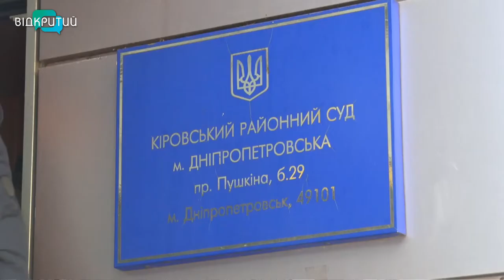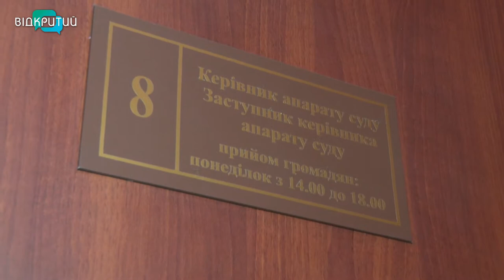Рік очікування: суд над водієм, який переїхав хлопчика у Дніпрі, вкотре перенесли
Справа у глухому куті. Суд щодо резонансної ДТП, що сталася 2020 року, знову перенесли. Нагадаємо, торік, у вересні, у Дніпрі на пішохідному переході вантажівка збила 8-річного хлопчика, який йшов за руку з мамою. Фура переїхала дитині обидві ноги. Водій з місця інциденту щезнув. Хлопчик вижив, однак отримав складні травми, від яких не оговтався й понині. З того дня родина Калеуш бореться, аби винного у каліцтві їхньої дитини покарали. Чому суд вкотре перенесли і чи вдалося батькам хлопчика почути від водія сьогодні хоч слово каяття – дивіться далі _______________________________________________